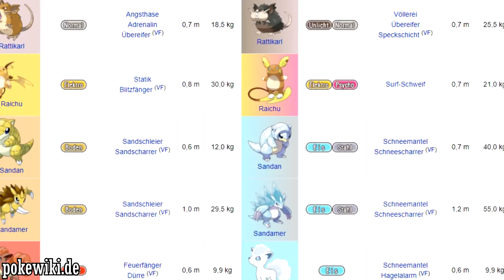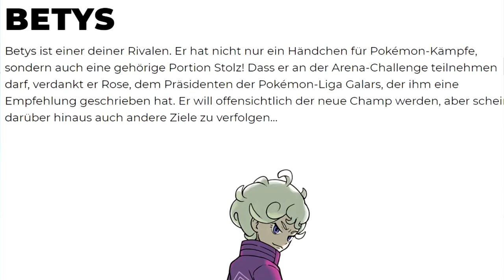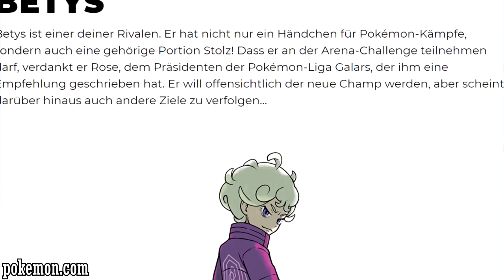Pokémon Schwert & Schild: Ist es wirklich so schlecht? - RGE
Pokémon Schwert und Schild sind ziemlich kontroverse Pokémon Spiele. Einige hassen sie, einige lieben sie. Vor wenigen Tagen ist erneut ein neuer Trailer für die Spiele erschienen, in dem viele neue Dinge gezeigt wurden. In diesem Video rede ich ausführlich über alle gezeigten Neuerungen und stelle mir und euch letztendlich die Frage: Sind Pokémon Schwert und Schild wirklich so schlecht wie alle sagen?